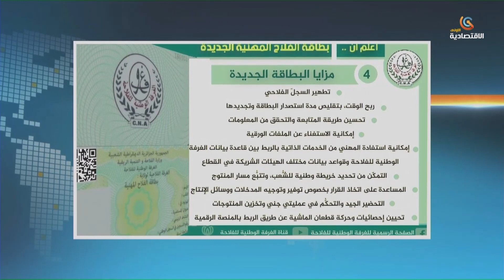اطلاق البطاقة المهنية الجديدة المزودة بـ QR CODE